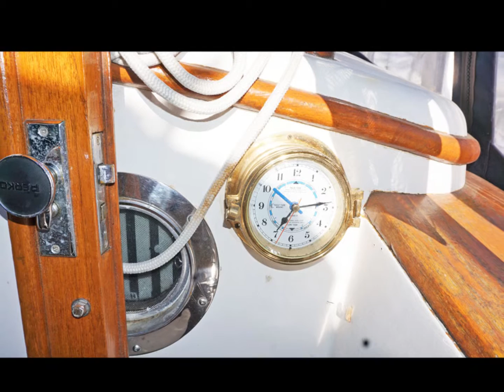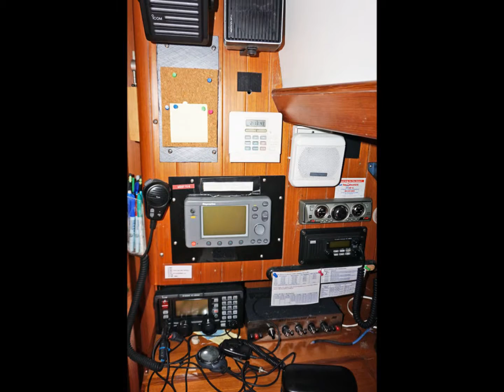1990 Tayana MKII Cutter 37 **SOLD** - Cadence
A beautiful cruising classic!  This Tayana has a full array of electronics onboard, along with many upgrades, and is ready to cruise!  Some of her equipment includes wind generator, 5 gph watermaker, dinghy and davits, aluminum fuel tank, lazy jack's and more! The Tayana 37 Cutter is one of the best yacht in this size on the market!  A great blue water cruiser.